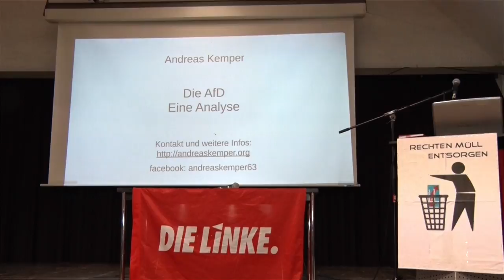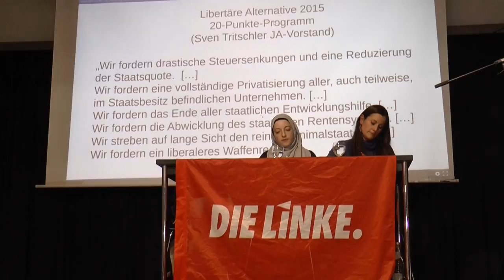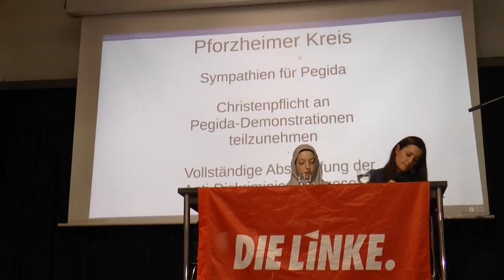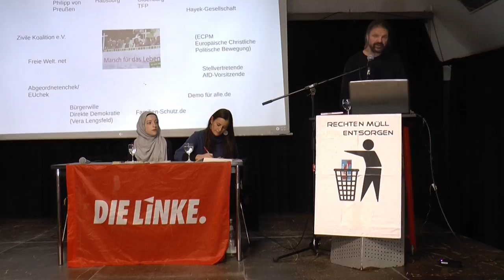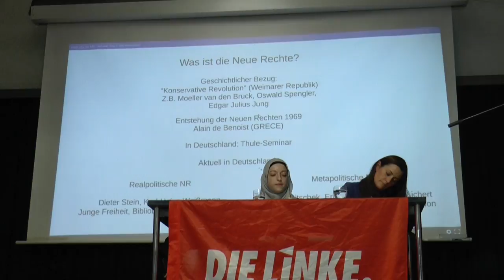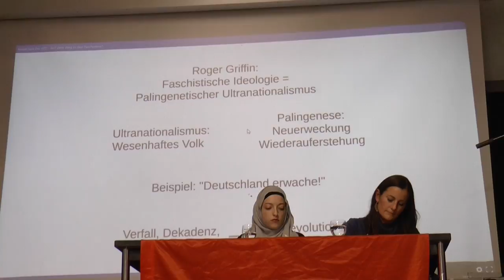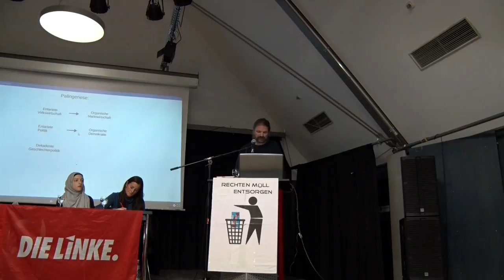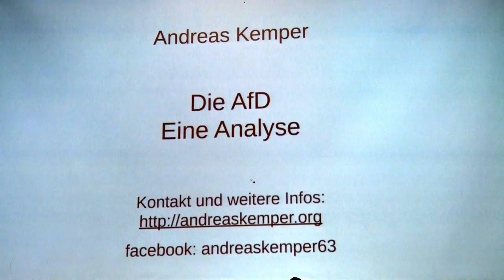Münster: Aufstieg der AfD - Ursachen und Gegenstrategien - Vortrag Andreas Kemper (Soziologe)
- Münster, 15. November 2016 - Vortrag von Andreas Kemper (Soziologe) zum Thema: "Aufstieg der AfD - Ursachen und Gegenstrategien", im Bennohaus.
Dazu hatte DIE LINKE. Münster eingeladen, die sich hochzufrieden mit der Veranstaltung zeigt.
"Jetzt geht es darum, den Widerstand gegen AFD, Pegida und Co. weiter aufzubauen," heisst es dazu in einer Erklärung der Linkspartei. Mit etwa 150 Teilnehmer*nnen war der Saal bis auf den letzten Platz besetzt.

Deutschland hat einen Rechtsruck erlebt. Fremdenfeindlichkeit ist kein Tabu mehr. Und rechte Initiativen verbuchen steigende Anhängerzahlen.
Als "Nazi" möchte man trotzdem nicht gelten. Zu tief verwurzelt sind die Assoziationen mit Unrecht, Gewalt und Schuld. Aber sich so zu nennen ist ja auch gar nicht mehr nötig, denn die Alternative steht bereit...
Die Partei der "besorgten Bürger", die Partei, die zwar nicht rechts sei, "aber jawohl noch sagen dürfe...", die Partei, die rechte Ideologien salonfähig macht: Die AfD.